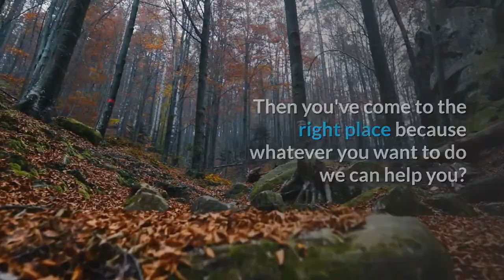Senior Entrepreneur Examples With Glenn Cook Consulting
Senior Entrepreneur Examples With Glenn Cook Consulting showing that age is no barrier to starting your own business